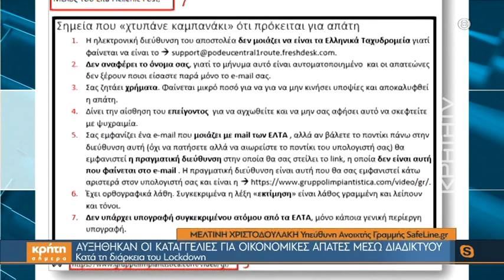Αυξήθηκαν οι καταγγελίες για οικονομικές άπατες μέσω διαδικτύου